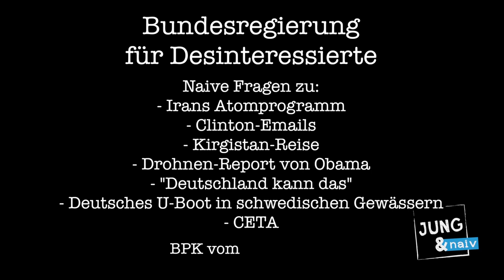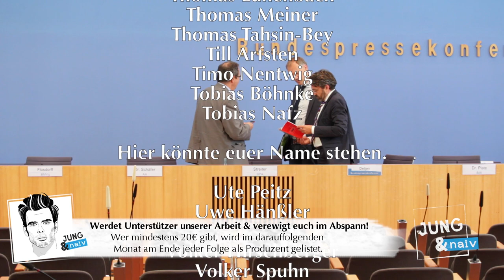Deutsches U-Boot vor Schweden? - Komplette Bundespressekonferenz vom 8. Juli 2016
Bundesregierung für Desinteressierte ▼ BPK vom 8. Juli 2016 (Komplett als Wortprotokoll im Blog Als Podcast

Naive Fragen zu:
Irans Atomprogramm
- worauf bezieht sich die Kanzlerin, wenn sie so einen Satz sagt? Das werden ja bestimmt nicht nur Geheimdienstinformationen sein. (12:20 min)
- wir haben ja gelernt, dass Geheimdienstinformationen keine Fakten sind. Sehen Sie diese Berichte der Verfassungsschutzbehörden als Fakten an oder sind Sie vielleicht skeptisch? Es gibt ja immer wieder „false flag“ Aktionen oder Aktionen, die es so aussehen lassen sollen, dass das Iraner sind. (12:20 min)

Deutsches U-Boot vor Schweden (ab 21:40 min)
-  Ihr Ministerium hatte sich gegenüber schwedischen Medien schon dazu geäußert und gesagt, dass sich im Januar 2015 kein U-Boot der Deutschen Marine in schwedischen Hoheitsgewässern befand. Darum habe ich jetzt einmal ein paar Detailfragen dazu: Wenn es ein deutsches U-Boot gibt, dann gehört es immer zur Deutschen Marine, richtig? (23:00 min)
- Wenn Sie von einem deutschen U-Boot sprechen, gehört das dann immer zur Deutschen Marine? Meine zweite Frage wäre noch, ob sich ein deutsches U-Boot in anderen Monaten im Jahr 2015 und im Jahr 2014 in schwedischen Hoheitsgewässern befand.

Hillary Clintons Emailskandal (ab 24:40 min)
- zu den Clinton-E-Mails: Es sind ja in den letzten Wochen wieder hunderte neue E-Mails aufgetaucht. Ich würde gerne einmal wissen, seit wann sich jemand im Auswärtigen Amt mit diesen E-Mails befasst. Ich habe auch einmal hineingeschaut. Da ist viel vom Auswärtigen Amt, von Außenministern und Außenministerinnen die Rede. Interessiert Sie das im Auswärtigen Amt?

Obamas Drohnen-Report (26:20 min)
- Hat sich die Bundesregierung mit dem Drohnenbericht der Obama-Regierung, der letzte Woche herausgekommen ist, befasst? Halten Sie die Angaben über die Kollateralschäden, also die zivilen Opfer, für realistisch?

Merkels reist in den Fernen Osten
- wird die Kanzlerin auf ihrer Reise nach Kirgisistan von einer Delegation begleitet, von einer Wirtschaftsdelegation oder von anderen? (37:20 min)

Neue Website der Bundesregierung (ab 38:15 min)
-  für wen ist das Internetportal? Für Flüchtlinge, für Deutsche oder für Journalisten, die sich über die Flüchtlingspolitik der Bundesregierung informieren?
-  Wie groß ist die Redaktion dafür? Was hat das gekostet?

CETA (ab 40:25 min)
-  in der Kommission wird diskutiert, dass das CETA-Abkommen, sobald es durch das EU-Parlament ist, vorläufig Anwendung findet. Unterstützt die Bundesregierung das, bzw. werden Sie das verhindern?
- Das Votum im Bundestag, das der Bundesminister unbedingt haben will - soll das heißen, dass CETA vom Bundestag ratifiziert werden soll und dass, wenn der Bundestag Nein sagen würde, CETA nicht kommen kann? Bestehen Sie also auf einer Ratifizierung, oder ist es einfach eine schlichte Anhörung des Bundestages?
- Das verstehe ich nicht. Dann wird es ja keine Ratifizierung durch den Bundestag. Denn eine Ratifizierung findet ja erst statt, wenn das Abkommen quasi beschlossen wurde.
- Ich wollte einfach nur wissen, ob der Bundestag das Ding stoppen kann oder nicht.

Bitte unterstützt unsere Arbeit finanziell:
Tilo Jung
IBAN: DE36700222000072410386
BIC: FDDODEMMXXX
Verwendungszweck: BPK